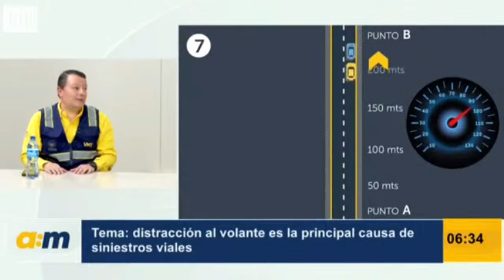Turismo Y Obras Con Mejoramiento Al Salvador Ahora Todo Cambiara Importante Mensaje.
Citizen Journalism